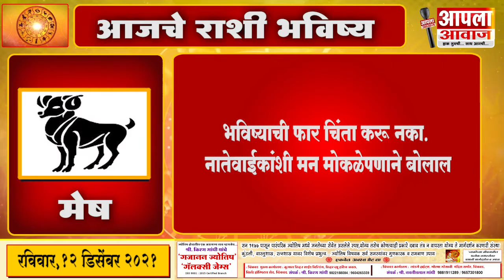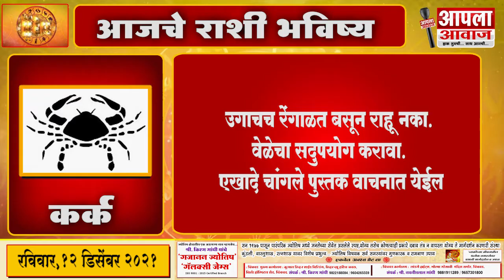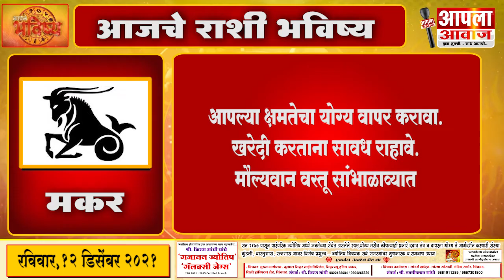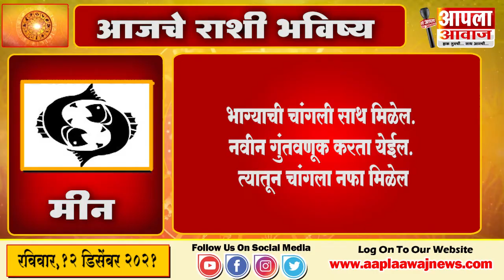आपला आवाज विशेष ' आपले भविष्य ' | रविवार,१२ डिसेंबर २०२१